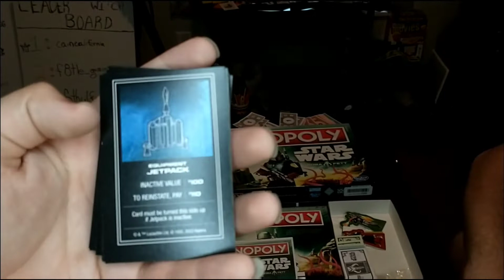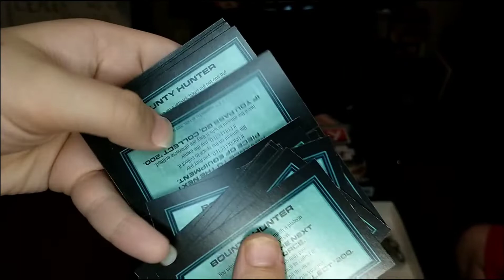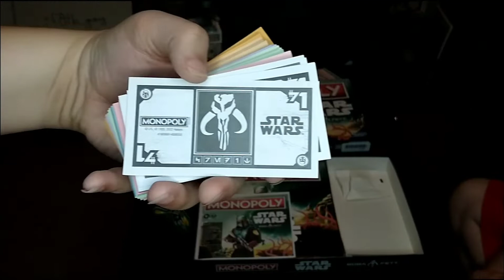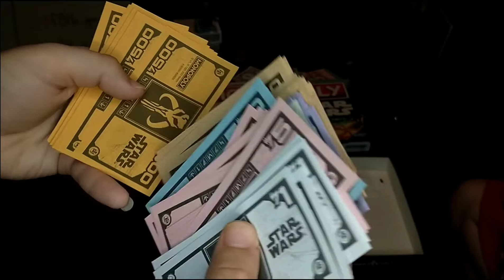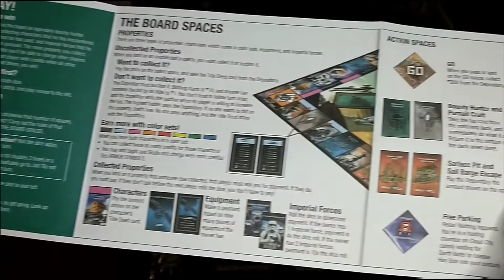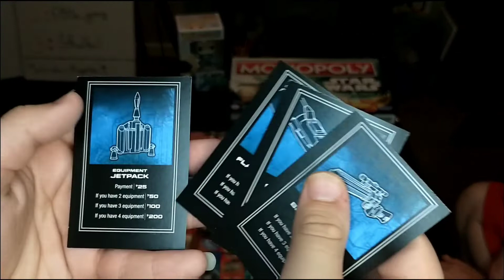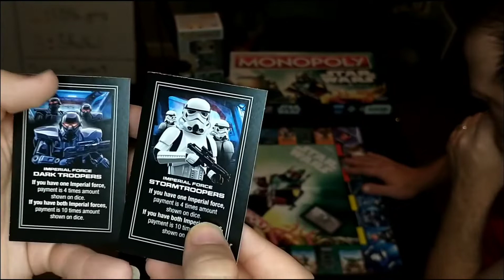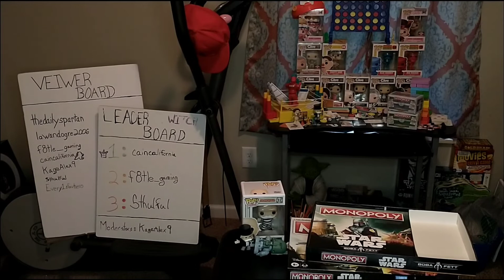COULD OF BEEN BETTER!• Monopoly Month: Monopoly (Star Wars) Boba Fett• First Look Review & Unboxing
Monopoly Star Wars  Boba Fett